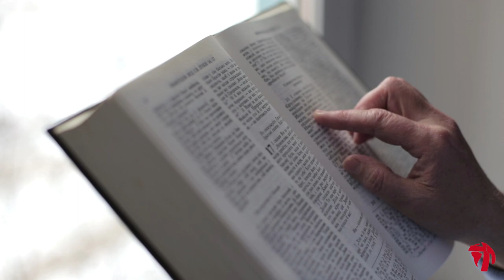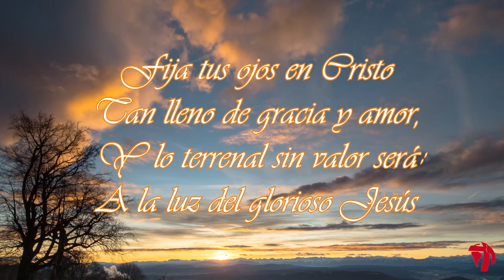FIJA TUS OJOS EN CRISTO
En estos tiempos tan difíciles, y de tanta incertidumbre y dolor,
Sólo en Él encontramos perdón, reconciliación con Dios, esperanza, vida eterna, que produce gozo y alegría.
En Jesucristo está toda la provisión para el ser humano.

JUSTIFICADOS pues por la fe, tenemos paz para con Dios por medio de nuestro Señor Jesucristo:
Por el cual también tenemos entrada por la fe á esta gracia en la cual estamos firmes, y nos gloriamos en la esperanza de la gloria de Dios.
Y no sólo esto, mas aun nos gloriamos en las tribulaciones, sabiendo que la tribulación produce paciencia;
Y la paciencia, prueba; y la prueba, esperanza;
Y la esperanza no avergüenza; porque el amor de Dios está derramado en nuestros corazones por el Espíritu Santo que nos es dado. Romanos  5:1-5
¡Oh, alma cansada y turbada!
Sin luz en tu senda andarás
Al salvador mira y vive
Del mundo la luz es su faz

Tan lleno de gracia y amor
Y lo terrenal sin valor será
A la luz del glorioso Jesús

De muerte a vida eterna
Te llama el salvador fiel
En ti no domine el pecado
Hay siempre victoria en Él

Jamás faltará su promesa
Él dijo: “contigo estoy”
Al mundo perdido ve pronto
Y anuncia la salvación hoy